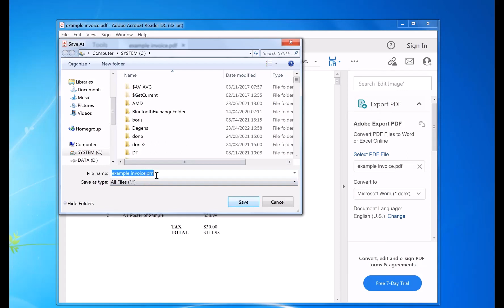FIX - PDF error: the document could not be printed, No Pages Selected to Print (100 % working)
This video shows you how to fix a problem in Adobe Reader or Adobe Acrobat when printing files.

When I try to print, the file makes me 'save as' it then print, but when I try to print the saved file, it won't allow me to

print and makes me save it again. What's wrong? How do I print then?

NOTE: Adobe Reader is required.